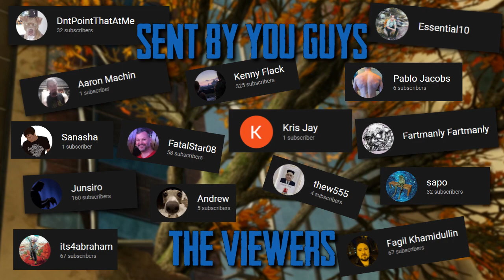Hardest Sniper Challenge (450 Sub Special) in The Last Of Us Factions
To clear up, if any confusion, the first game is actually the 2nd game, I just switched them because I thought the 2nd game was more entertaining than the first, that way you wouldn't have to watch a dull first game.

I want to thank each and every one of you who has supported my content throughout these few months! When I first started my channel I was just uploading random games I thought were entertaining, and to my surprise they gained attraction in such a short amount of time! To see familiar viewers continuously come back to my channel is something I.. well it's indescribable, thank you so much for the great kindness!